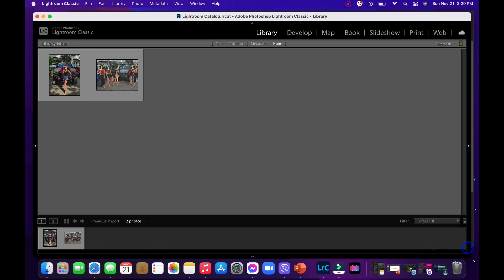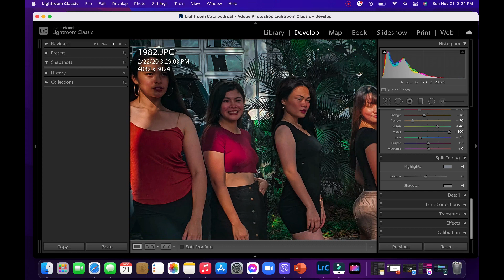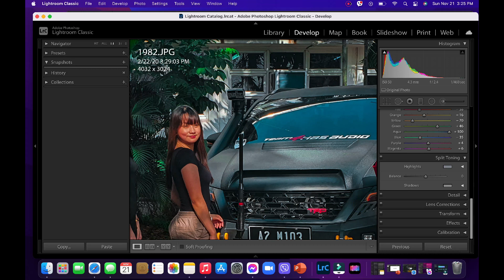Lightroom Premium Presets | How to Edit Professional Photography | Tutorial